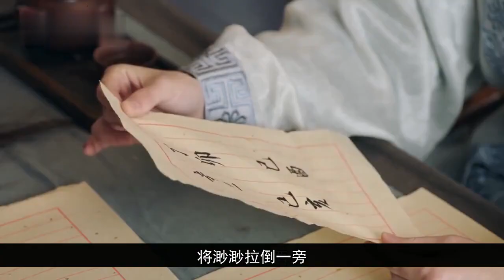锦衣之下番外之陆大人.有人要抢亲 第190集：夫人太聪明不好忽悠